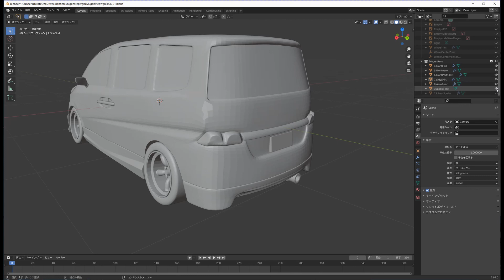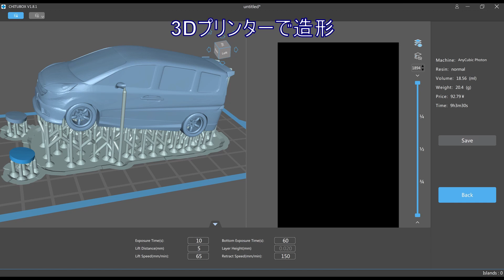光造形プリンタのレイヤー高さ0.05mmと0.02mmを比較してみた。無限エアロステップワゴン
1/64 scale Honda stepwgn with Mugen aero.

Thingivers:
Mugen aero